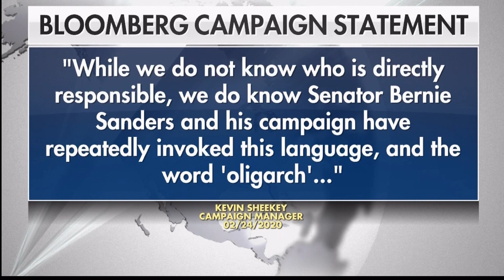Bernie Taking An Early Lead